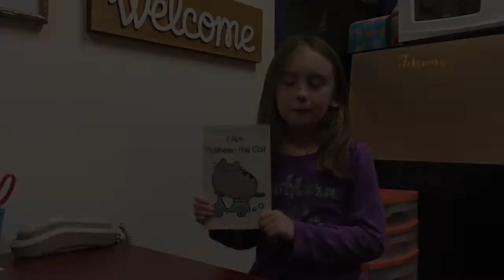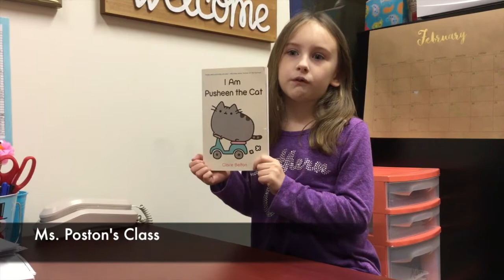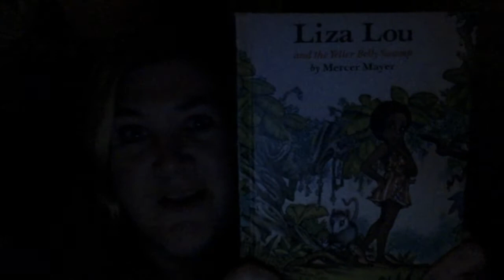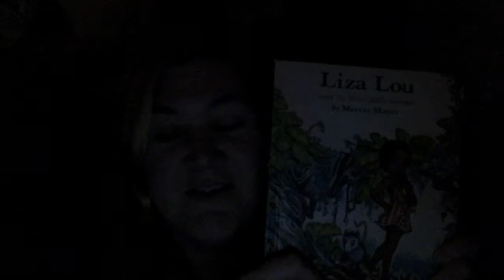30SecondBookTalk - Day 1